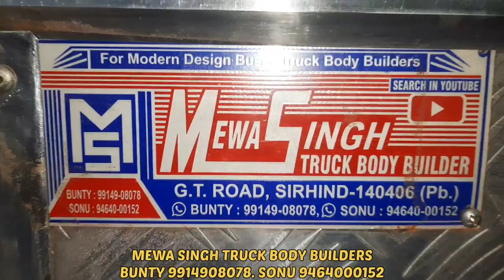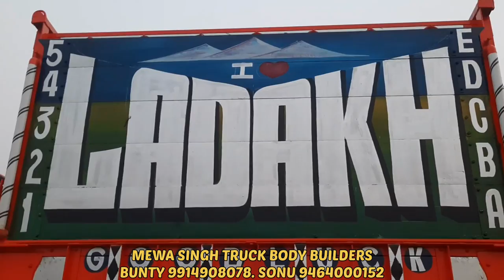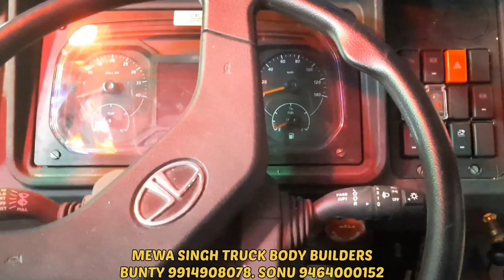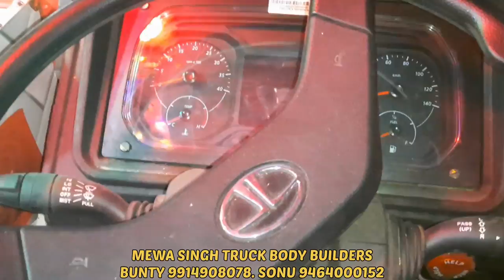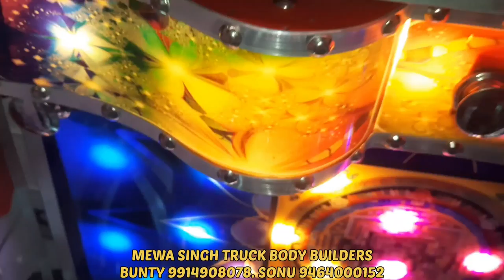MEWA SINGH TRUCK BODY BUILDERS SIRHIND.PUNJAB 9914908078.9464000152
TATA BS6 1918
FROME--LEH LADAKH